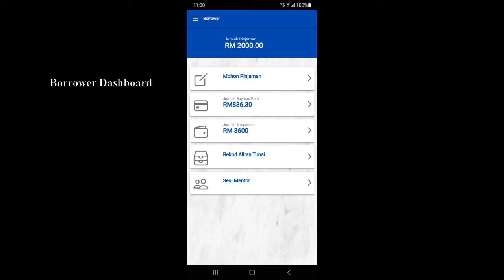MADCashApp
This video shows functions of our donor & borrower app